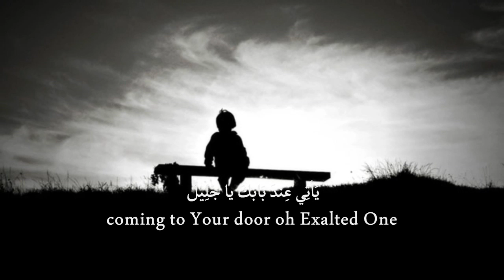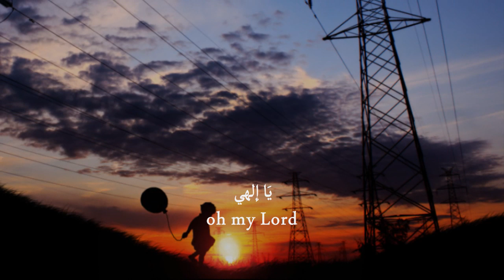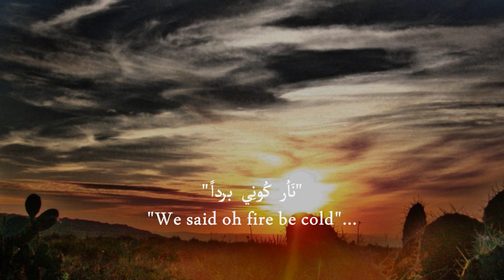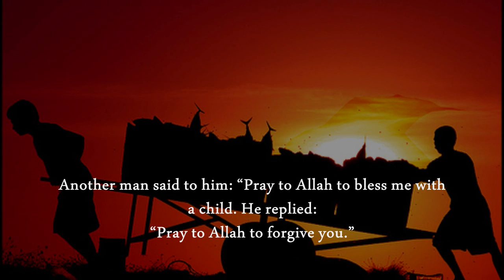Othman al Rashidi | Arabic Nasheed | English Subtitles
A beautiful nasheed by Othman al Rashidi. It's music-free as always. It's about one praising his Lord for the favours bestowed upon him despite not deserving it.